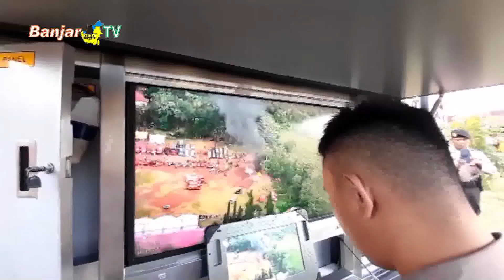APEL SIAGA KARHUTLA DAN HARI KESIAPSIAGAAN NASIONAL 2023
Gubernur KALSEL, Sahbirin Noor, memimpin apel siaga penanganan bencana kebakaran hutan dan lahan, sekaligus memperingati hari kesiapsiagaan nasional tahun 2023, di Lapangan PONPES Darul Hijrah, Desa Cindai Alus, Kabupaten Banjar.